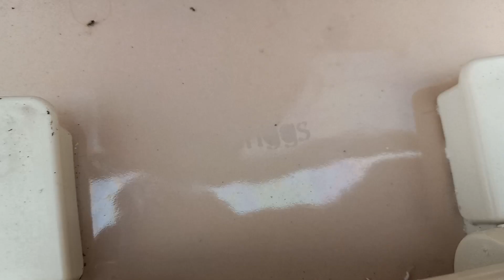1980s Beige Briggs Conserver (Not Working)